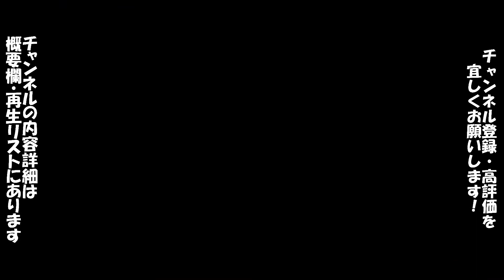【パワプロ5シナリオ・ベイスターズ】「最大のピンチ！！」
★はまいち★
　野球経験者目線での話も時には交えたこともしていきます。